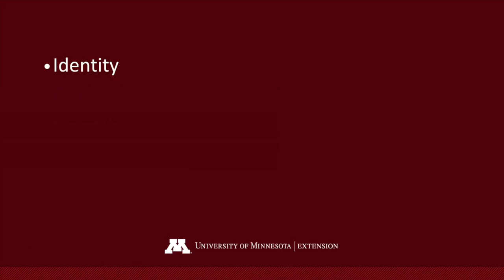Designing impactful learning experiences | Social emotional learning toolkit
Social and emotional learning (SEL) takes place when youth are engaged in activities that allow them to practice and develop skills from the Ways of Being model. Use this section to include program activities that focus on developing all four of the Ways of Being. These activities allow youth to explore their individual and community identity (Ways I Am), practice sharing gratitude and communicate feelings (Ways of Feeling), learn about empathy and set group norms (Ways of Relating), and develop clear goals and work towards agreement (Ways of Doing).